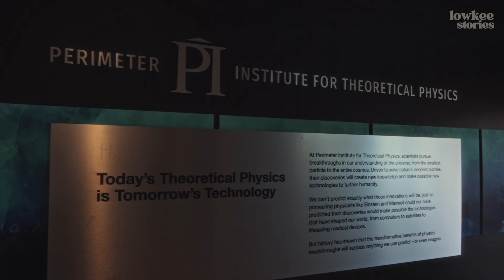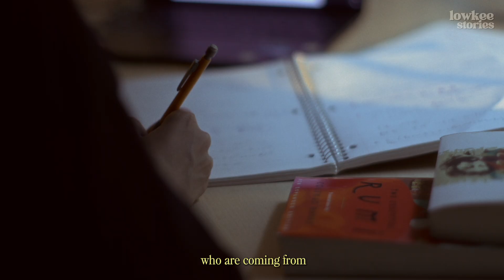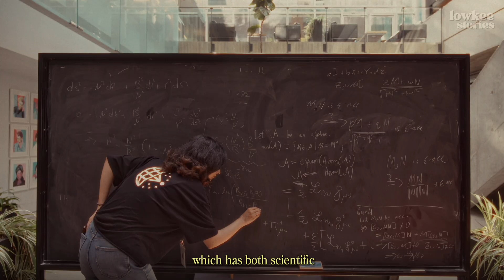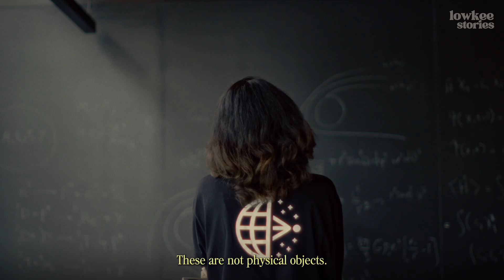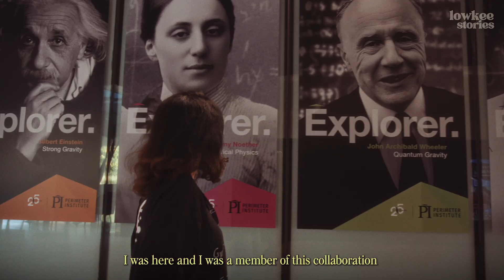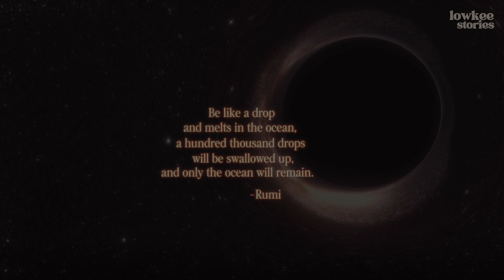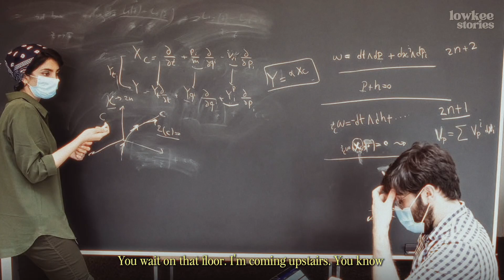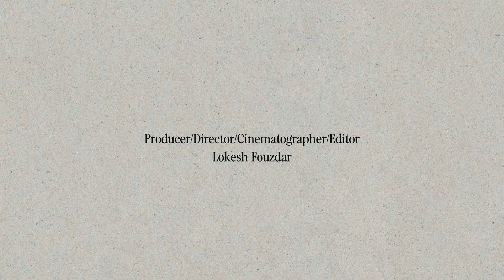Einstein Was Wrong ft. Kiana Salehi | Perimeter Institute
IRANIAN PHYSICIST BREAKS BARRIERS: From Poetry to Black Hole BREAKTHROUGHS

This brilliant physicist just revealed how Persian poetry unlocks the SECRETS of black holes. Meet Kiana Salehi - the researcher who went from dreaming about space as a 6-year-old in Iran to joining the team that captured humanity's FIRST black hole images.

HIGHLIGHTS:

How she predicted her destiny at age 6.

The EXACT moment she saw the first black hole image in 2019

Her SECRET connection between Rumi's poetry and black holes

Working with physics LEGENDS at Perimeter Institute

"I want to find the diamond within the universe waiting to be discovered"

From Amol, Iran to the world's top physics institute - this story will CHANGE how you see the universe. Watch as Kiana explains why she "hates chit chat" and only wants deep conversations that reveal hidden truths.

VIRAL MOMENT: Her reaction to becoming part of the Event Horizon Telescope team that captured our galaxy's black hole will give you goosebumps.

PERFECT FOR: Science lovers, space enthusiasts, anyone questioning their path, poetry fans, women in STEM inspiration